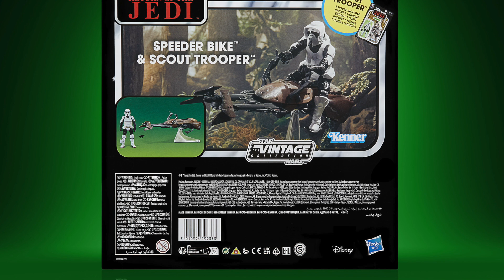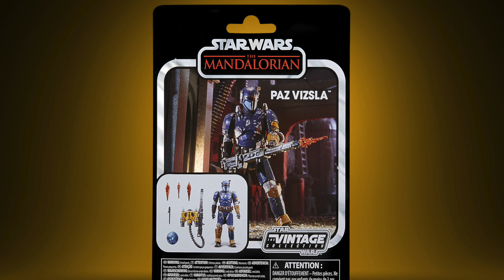Vintage Collection MCM Comic Con OFFICIAL HIRES IMAGES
Hi Star Wars collectors, as promised here are all of the Hires images for the Vintage Collection reveals from MCM London Comic Con. Some great images of the Speeder Bike and Paz Vizsla. Plus some extras of the Jabba's henchmen.